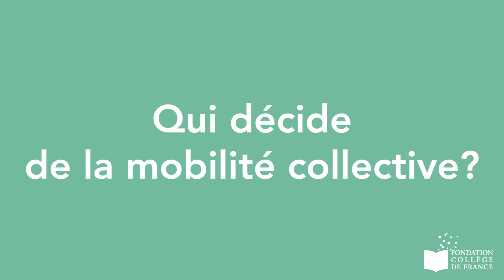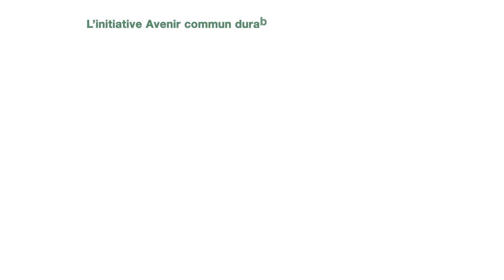Mobilité durable - Les transports avec Jean Coldéfy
Comment se déplacer demain ? L'expert des mobilités Jean Coldéfy nous donne un aperçu de son intervention lors du séminaire délocalisé du @College-de-France à l'Université Clermont Auvergne.

Mobilité, la redoutable équation du carbone de l'équité et de l'efficience

Les  mobilités sont le seul secteur dont les émissions ne diminuent pas, la voiture pesant 80% des km parcourus depuis 30 ans. Au-delà des constats globaux, quelle est la géographie des émissions des mobilités ? Comment décarboner nos déplacements sans impacter les plus fragiles ? Quel est le réel potentiel du report modal vers le vélo et les transports en commun ? Quelles solutions pour quels territoires ? S’oriente-t-on vers une illusoire décarbonation « quoiqu’il en coute » alors que les fonds publics sont une ressource rare ? En quoi la gouvernance des mobilités et des politiques d’aménagements sont-elles interpellées par cette nécessaire décarbonation ? Au final, quels impacts peut-on raisonnablement espérer sur les émissions de gaz à effets de serre ?

L’initiative Avenir Commun Durable bénéficie du soutien de la Fondation du Collège de France, de ses grands mécènes la Fondation Covéa et TotalEnergies et de ses mécènes Faurecia et Saint-Gobain. Découvrir l'initiative